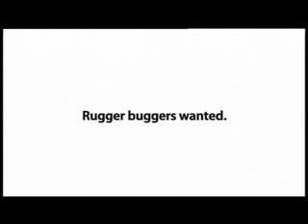NABs 'New Client'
Embaressing office situation with new clients